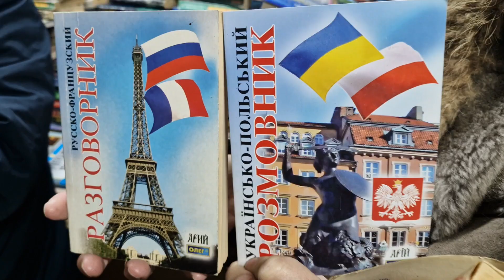UKRAINA Winnica Luba kupuje rozmowki w Ksiegarni na Targowisku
Tak wygkada ksiegarnia na Targiwusku w Winnicy...